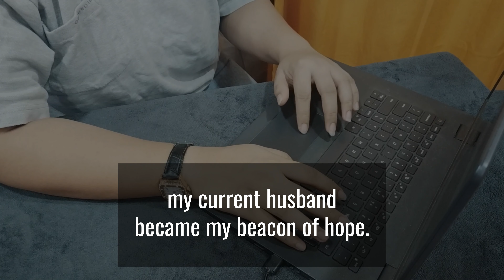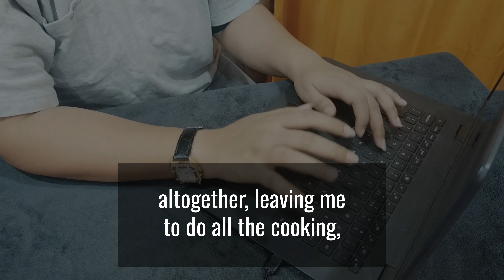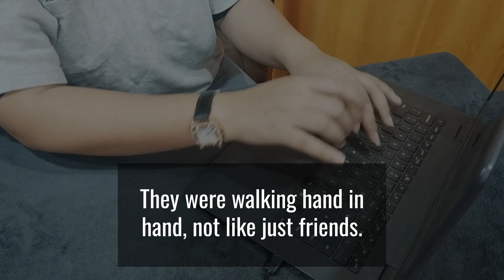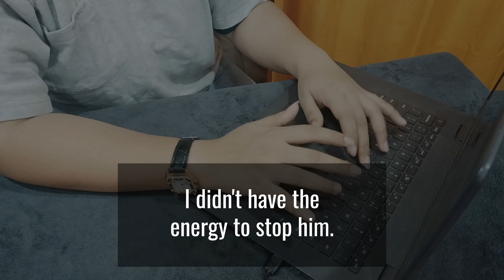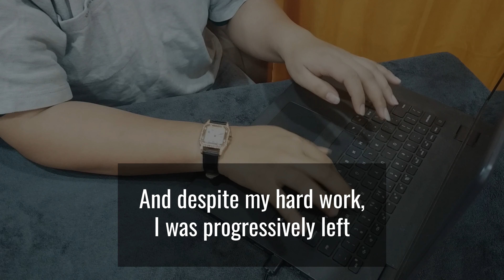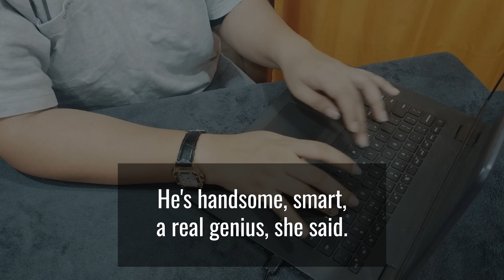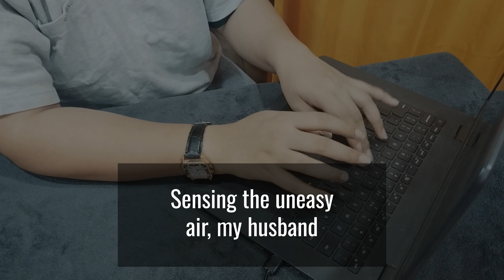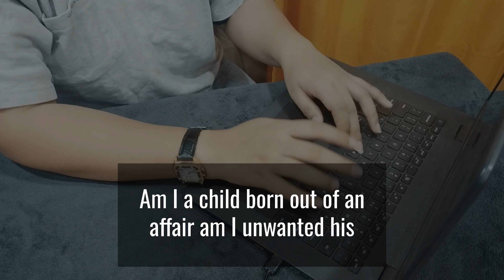Ex Husband Had An Affair With Childhood Friend, Leading Us To | Reddit Stories